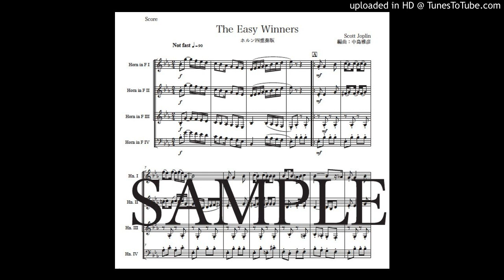「イージー・ウィナーズ」ホルン四重奏版（編曲：中島雅彦）